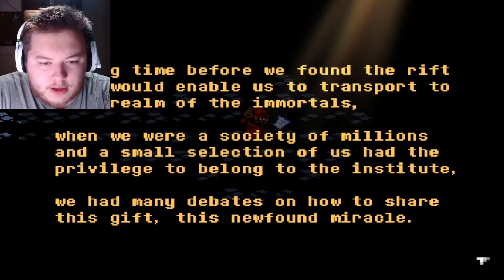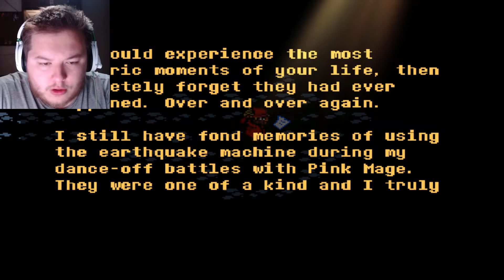Crushing Purple Mage and her minions without getting hit! | Everhood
I dunno why I came back to this now when i had the hardest time seeing, but oh well! We did fairly well actually!